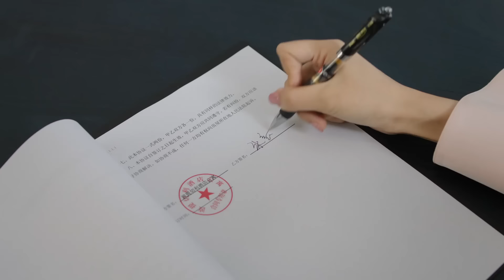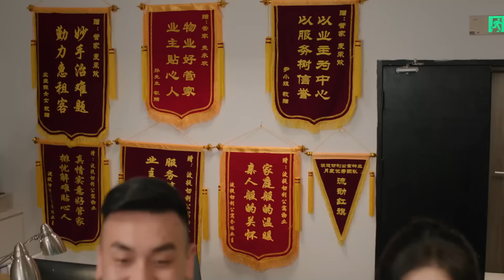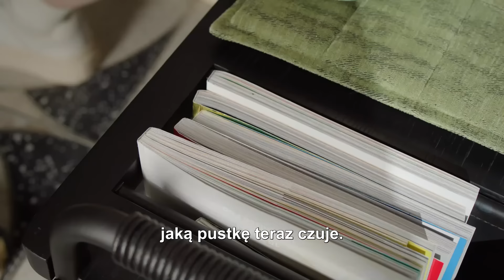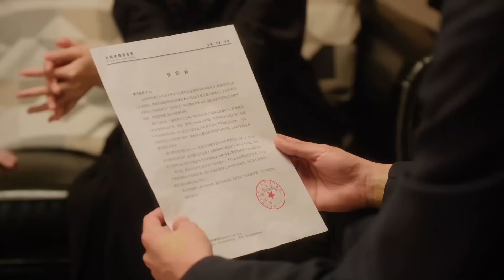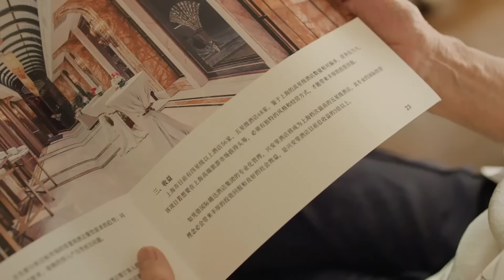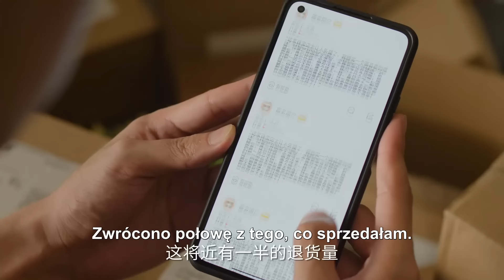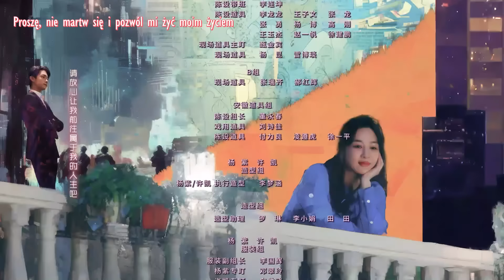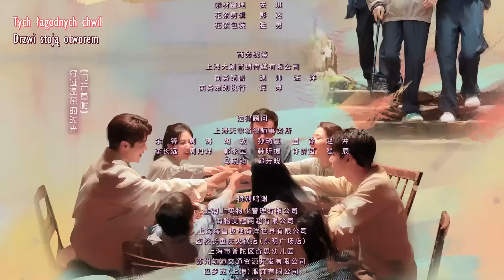【PL】Najlepsza opcja | Best Choice Ever - odcinek 17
Najlepsza opcja | Best Choice Ever (承欢记）

Fabuła:
Rodzicom często się wydaje, że doskonale wiedzą, co jest najlepsze dla ich dzieci. Tak było również w przypadku dorosłej już Mai Chenghuan (Yang Zi), która za namową mamy oświadczyła się swojemu chłopakowi. Nadmierna ingerencja matki w jej życie doprowadziła jednak do zerwania z narzeczonym i obudziła chęć uniezależnienia się od woli nadopiekuńczych rodziców. Jej przybrana babcia, widząc dążenia Chenghuan do zmian, powierzyła jej odpowiedzialne zadanie, jakim jest zarządzanie hotelem. Stawiając czoła temu wyzwaniu, nasza ambitna bohaterka musi współpracować z doświadczonym kierownikiem hotelu i zarazem biologicznym wnukiem swojej babci Yao Zhimingiem (Xu Kai). Choć z pozoru tworzą razem dość niecodzienny duet, z czasem odnajdują wspólny język i zaczynają wspierać się nawzajem. Czy ich relacja poniesie ich ku nieodkrytym dotąd uczuciom? Czy Chenghuan uda się rozwinąć skrzydła i spełnić marzenia?

Obsada: Yang Zi, Xu Kai, Wu Yanshu

Tłumaczenie: K., ania2wh
Korekta: Riva